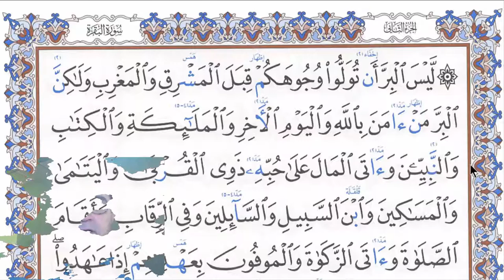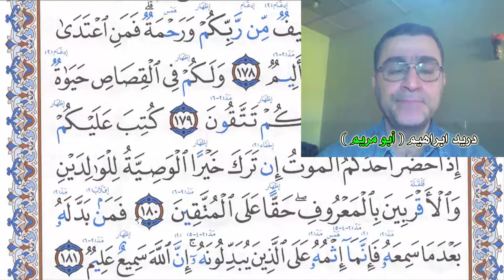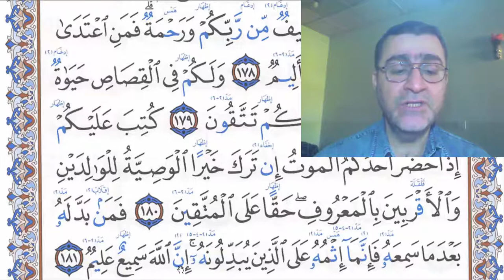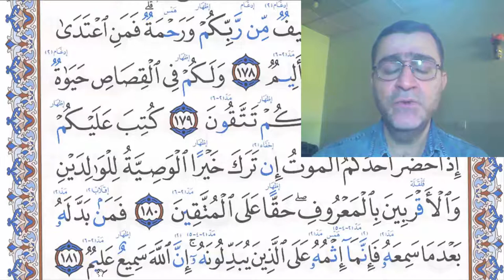سورة البقرة الصفحة ( 27 ) مع بيان الأخطاء الشائعة ( لسماع الصفحة الرابط في صندوق الوصف )